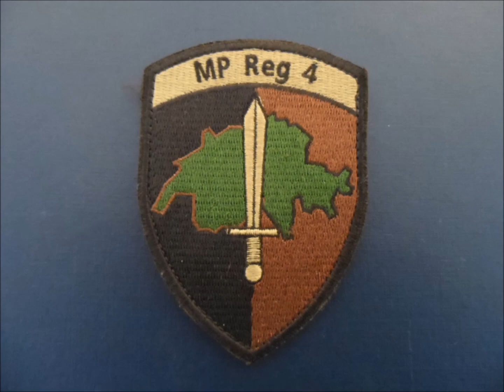Victorinox Swiss Army Alox Soldier Knife Mod. 61 Dated 2004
Victorinox Swiss Army (Armed Forces) Soldier Knife Model 1961 dated 2004 with Alox Handles 93 mm and Military Police (MP Reg 4) Badge
Swiss Knife (@ChKnife)  - Vintage and Rare Victorinox & Wenger Knives